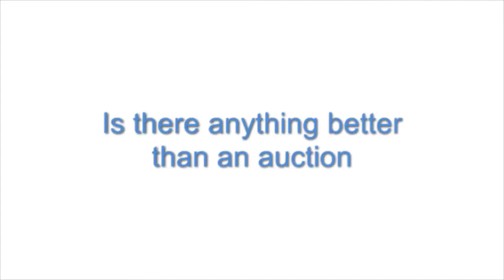Are auctions a good way to sell my Townsville home?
"Auctions aren't accepted here in Townsville, the best way to sell is through private treaty" At an auction you start at a low price and bidding begins to bring the price up - however in Townsville there just isn't the market for it.